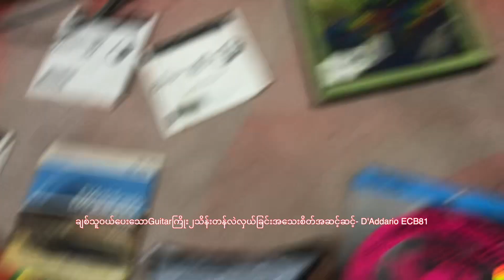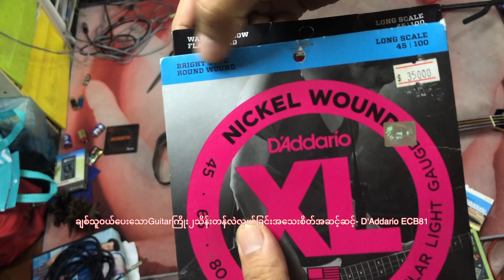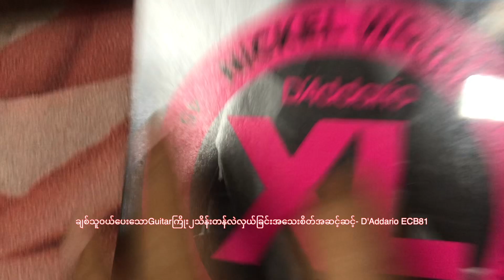ချစ်သူဝယ်ပေးသောGuitarကြိုး၂သိန်းတန်လဲလှယ်ခြင်းအသေးစိတ်အဆင့်ဆင့် D'Addario ECB81 ဖုန်းဘေနှင့်မကြည့်ရ